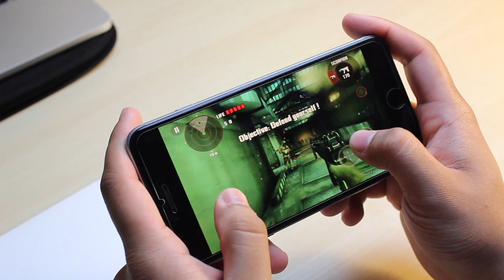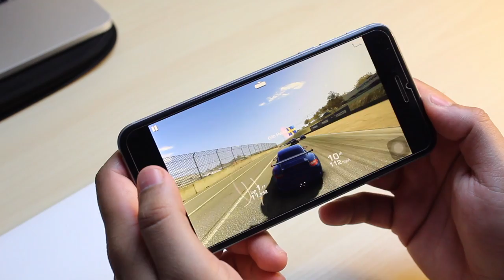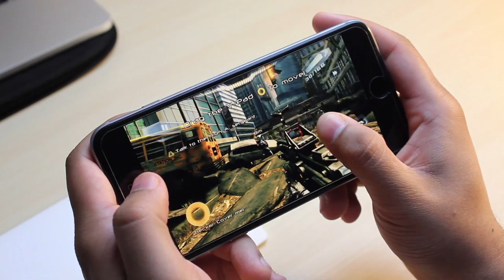Intensive Gaming on the iPhone 6 Plus on iOS 10.3.3 (How does it game in 2017!)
Case I used in this video

Gear I use to make these videos:
Canon Camera (Updated version of mine)
Camera slider
Mic for Camera

Phones I have laying around:
iPhone 6
iPhone 6 Plus
iPhone 6s Plus
Google Pixel
Nexus 5X

The iPhone 6 plus was a phone I used for a while before I upgraded to the iPhone 6s plus. Honestly the iPhone 6 plus looks just like all the other iPhones so it still looks premium and what not, but what alot of people don't see is the gaming performance (in depth), so I did the courtesy of downloading several intensive games on my iPhone and just played them, let's see how they play! Side note, the beat mixtape is coming, please be patient but if you guys want to hear about updated and stuff about it feel free to follow me in twitter and Snapchat and Instagram and you'll be the first ones to hear it!